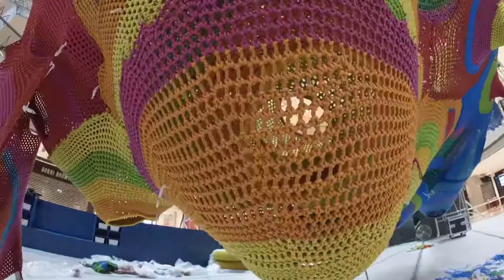Crocheted playgrounds by artist Toshiko Horiuchi MacAdam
Based in Nova Scotia, Canada, Toshiko Horiuchi MacAdam is one of the world’s leading fibre artists. Using a Japanese material called Vinylon, she incorporates knitting, crochet and knot making into her large-scale, organic installations. In 1990, with her husband, Charles MacAdam, they established their own business. Their dazzling play spaces can be found throughout the world in locations such as New Zealand, Seoul, Shanghai, Singapore and Spain.

The idea of turning her art into an interactive playground came to Toshiko in the mid-1990s when two children asked her if they could climb one of her crocheted sculptures. She nervously agreed and watched cautiously as her suspended artwork twisted and stretched as the kids climbed on it. The rest is history.